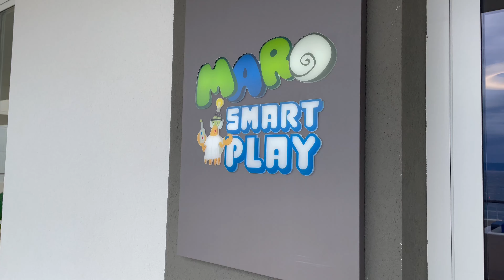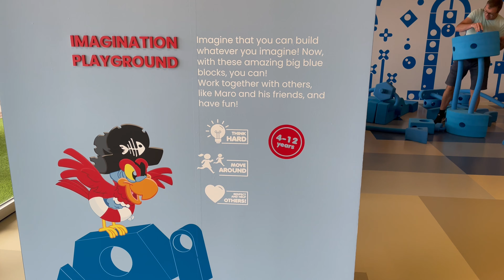Valamar Girandella Rabac - Maro Smart Play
🏖💯✉  100 € VOUCHER FOR YOU  ✉  💯 🏖

Miesto pre rodinnu dovolenku? Ano ste tu spravne. Girandella resort v Rabaci je uplne idealne miesto pre rodinnu dovolenku. Uzije si tu vela zabavy kazdy. Program rozdeleney podla veku deti a nezabuda sa ani na rodicov.